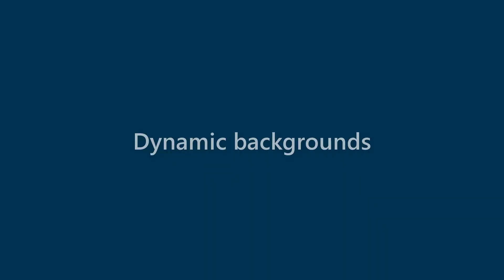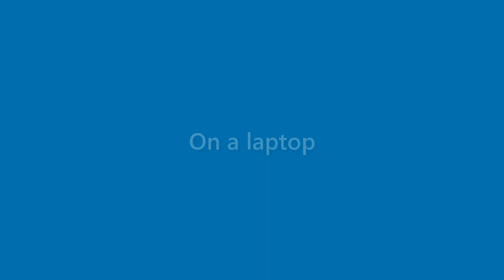Maurice Ortiz - appearance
Name Look - Maurice Ortiz - appearance. In this video we present "Maurice Ortiz" name look and feel in various scenarios.
This video will cover:
How does "Maurice Ortiz" look as a personal letterhead?
How does "Maurice Ortiz" look on a business card?
How does "Maurice Ortiz" look on a computer/laptop screen?
How does "Maurice Ortiz" look with different background colors?
How does "Maurice Ortiz" look with various fonts?